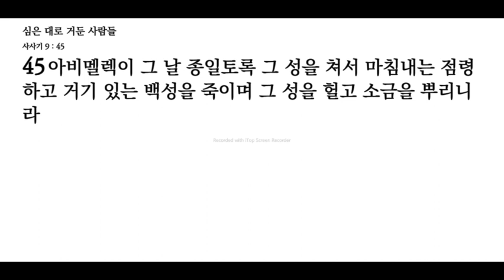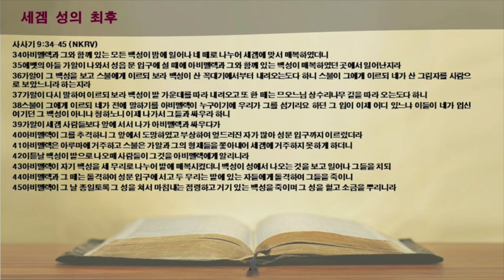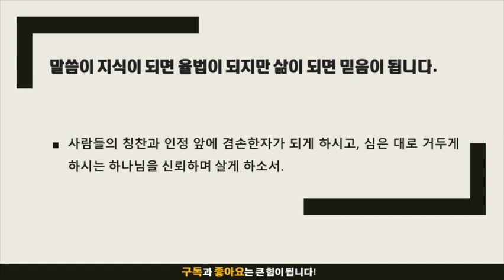묵상노트 ㅣ 심은 대로 거둔 사람들 (사사기 9:34-45)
음원출처 : 크리스찬 BGM